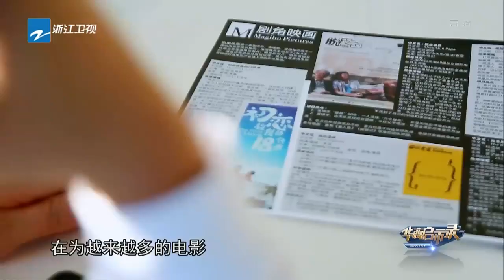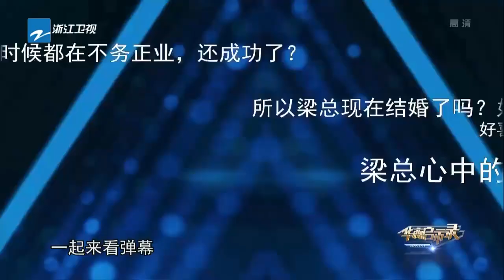【FULL】《华商启示录》【剧角映画创始人梁巍：梦想不能只做梦 也不能一直想 要去做】20171119期 [浙江卫视官方HD]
《华商启示录》是浙江卫视重磅推出的中国首档青年创业电视思想秀。节目关注全球范围内的知名企业家，他们或有着丰富的创业经历，或有着新锐思想，或引领行业的方向。